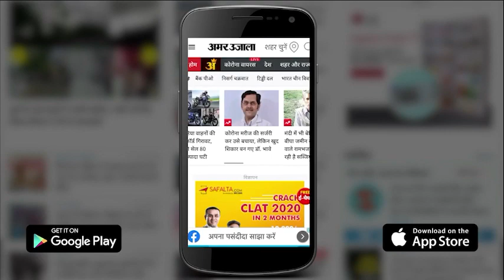BJP को खतौली में मिली हार तो बंद हुआ तौल, नाराज किसानों ने किया हंगामा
खानपुर गांव में दस दिन पहले लगवाए गए त्रिवेणी शुगर मिल खतौली के क्रय केंद्र को उखाडऩे के लिए मिल कर्मचारी पहुंच गए। किसानों ने विरोध में हंगामा किया और कर्मचारियों को वापस लौटा दिया। किसान धरने पर बैठे रहे। किसानों का कहना है कि गांव में भाजपा को कम वोट मिले हैं, इस वजह से तौल केंद्र उखड़वाया जा रहा है। तौल बंद होने से किसानों को मुश्किलों का सामना करना पड़ा।